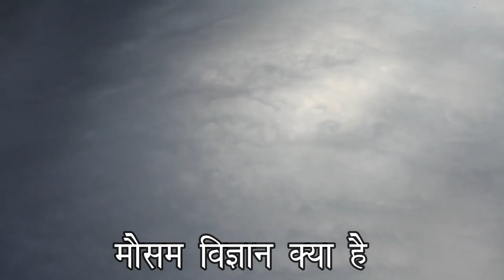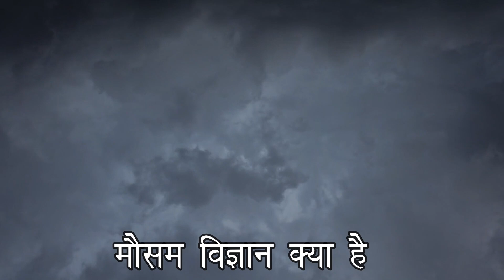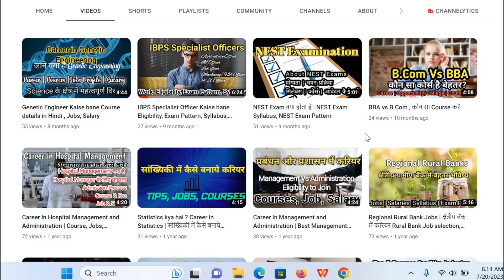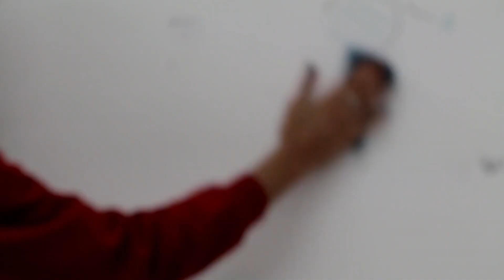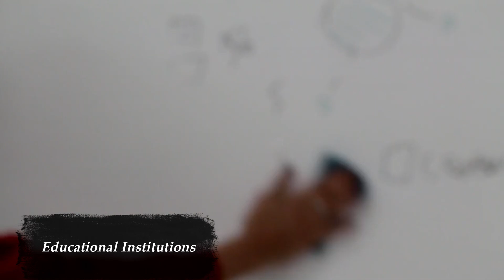What is Meteorology in Hindi , Job Profile, Courses , Salary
Meteorology क्या है , Job Profile, Courses , Salary
मौसम विज्ञान क्या है
What is Meteorology in Hindi
मौसम विज्ञान (Meteorology) वह विज्ञान है जो पृथ्वी के वातावरण का अध्ययन करता है।